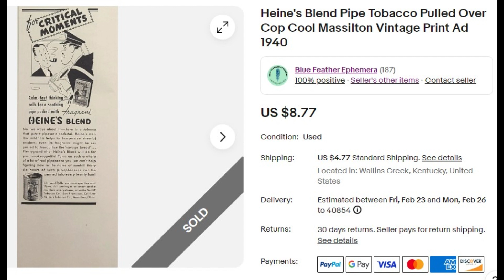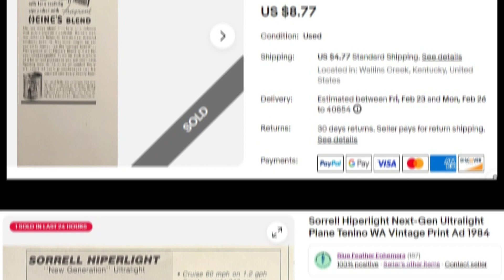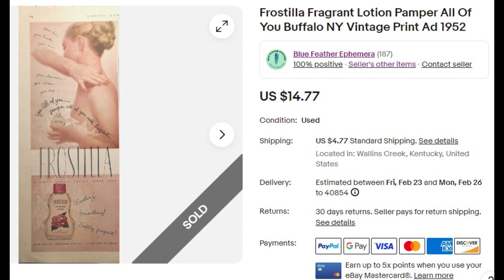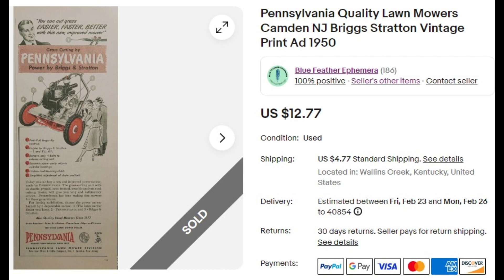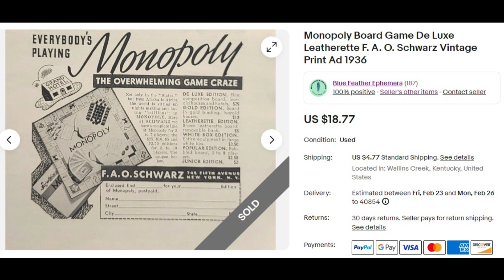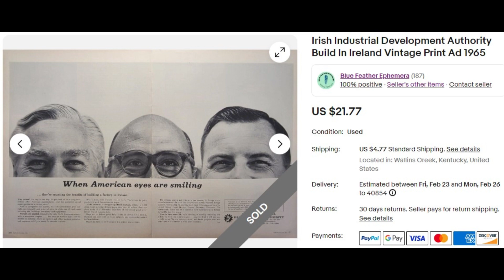An Awesome Pacific Northwest Ad Map - Awesome eBay Sales This Week! - Vintage Magazine Print Ads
Selling vintage magazine print advertising on eBay is a fun way to make money.  Join me as we take a look at what sold in my eBay store.

You'd be amazed at who's buying ads!

If you're interested in seeing what I have for sale, you can find my store at:

If you want to want to find out all about selling vintage print ads - sourcing, processing, listing, and shipping ads, check out my friends' channels here:

I'd love to put together some content to highlight how vintage print advertising can be used to complete a collection, to decorate a room or retail establishment, or perhaps to flesh out a family history in a scrap book.

I can't guarantee it, but I hope to feature one or two such examples on a regular basis.